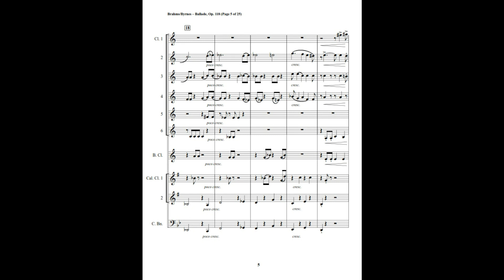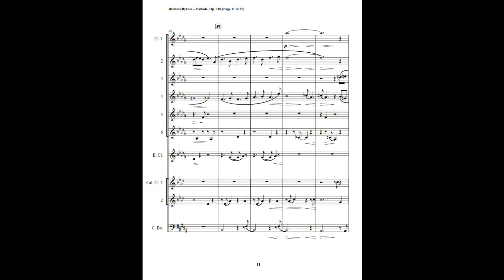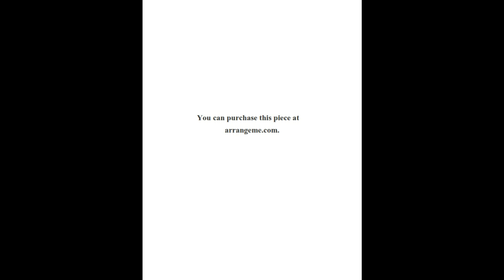Johannes Brahms – Ballade, Op. 118 (Clarinet Choir + Contrabassoon)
A romantic period ballade usually implies a poetic narrative and often composed without a specific form.

Completed in 1893, Brahms has set this Ballade in ABA form and is a part of his later piano works displaying a forceful opening contrasted with a light middle section. It finishes quietly and, as some have posited, introspectively.

This arrangement by Richard Byrnes is for Flute, 2 Oboes, 3 Clarinets, Bass Clarinet, 2 Bassoons, and Contrabassoon.

In addition to many works by Brahms, we offer works by Bach, Debussy, Dvorák, Fauré, Glazounov, Glinka, Gottschalk, Granados, Griffes, Lotti, Mendelssohn, Mozart, Ravel, Richard Strauss, Turina, & Vierne